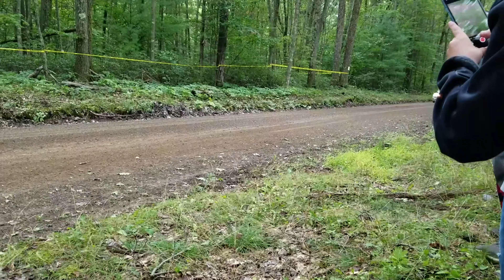Susquehannock Trail Performance Rally 2019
Susquehannock Trail Performance Rally 2019 video
waste management
Oliver Solberg
David Higgins
Barry Mckenna
Piotr Fetela
Cameron Steely